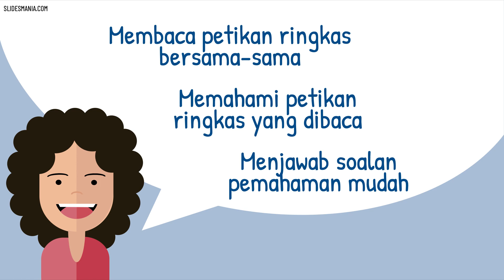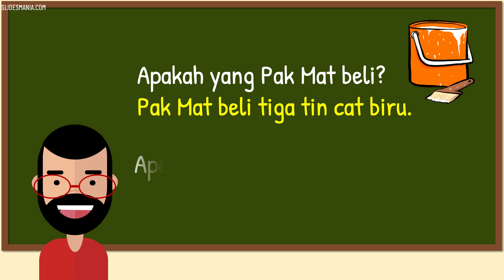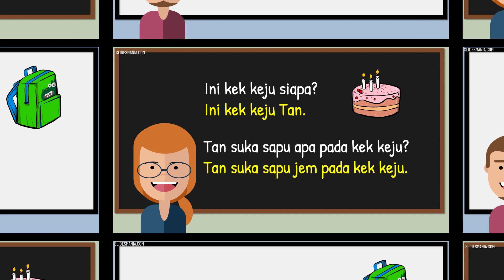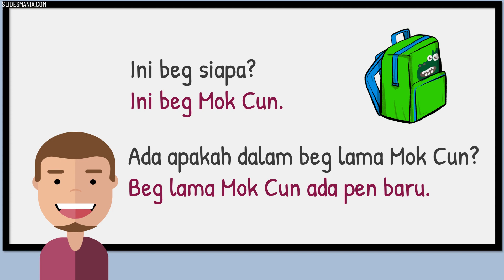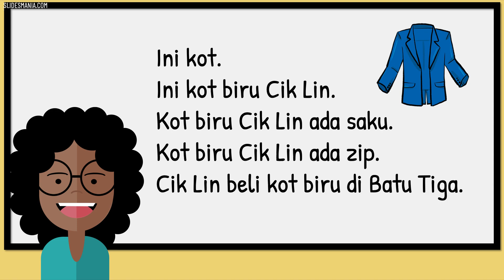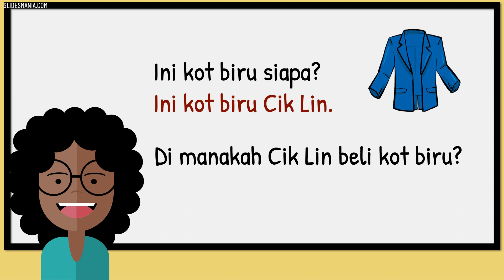Jom Baca Petikan Ringkas KVK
Video ini membantu murid-murid membaca petikan ringkas dan memahami petikan ringkas dengan menjawab soalan pemahaman berdasarkan petikan yang dibaca. Murid-murid boleh merekod bacaan petikan ringkas yang sudah dikuasai, kemudian menghantarnya melalui aplikasi Whatsapp atau Telegram kepada guru untuk semakan. Aktiviti menyalin juga boleh dilakukan sebagai latihan tambahan. Video ini sesuai untuk murid prasekolah, pemulihan khas dan anak-anak yang belum menguasai bacaan dengan baik.